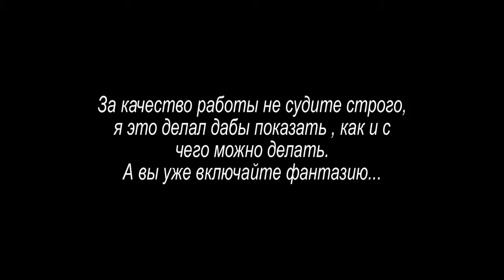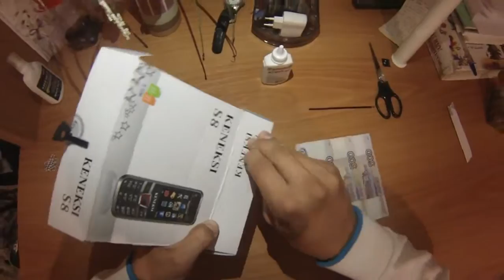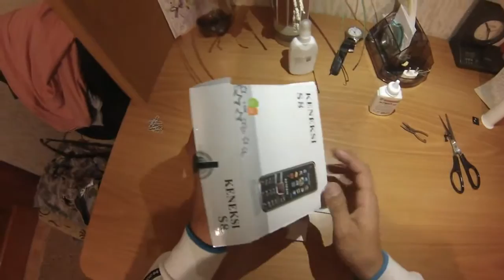Делаем коробку для подарка Быстрый подарок Легко и просто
Делаем коробку для подарка Быстрый подарок Легко и просто своими руками эксклюзивный и креативный подарок по ссылке